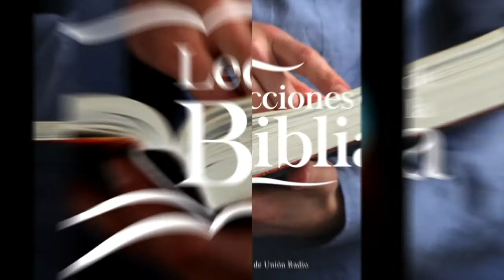UN PROFETA ENOJADO Y SIN DESCANSO - LDB 15 SEP. 2021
La lección de este día se titula "Un Profeta Enojado y sin Descanso", una vez más en los labios del Pr. Ever Roblero.